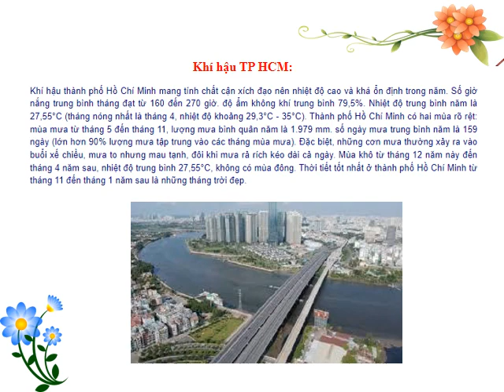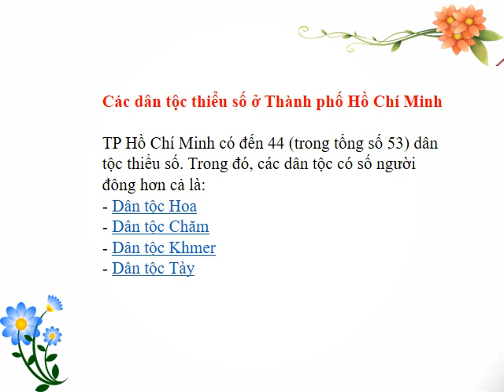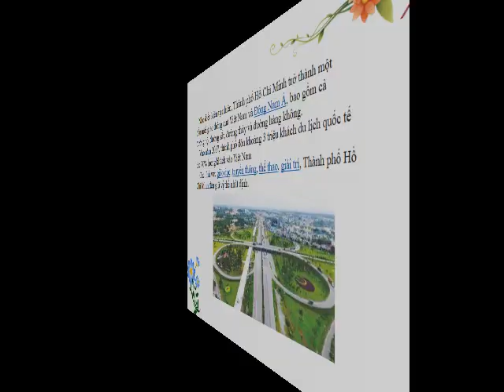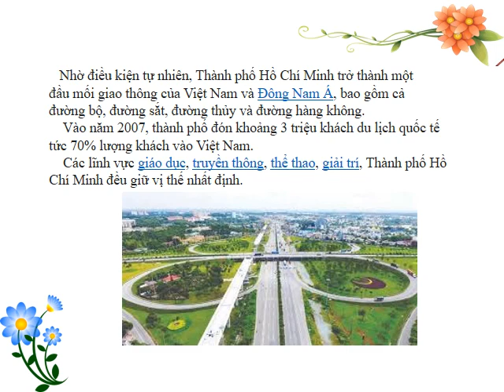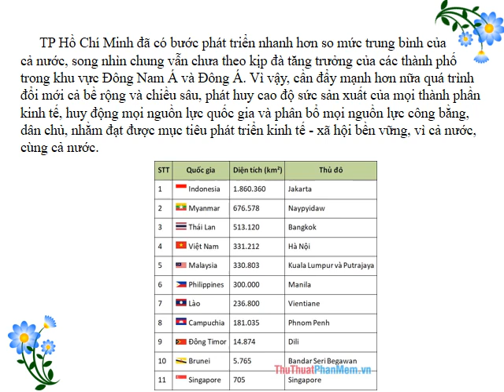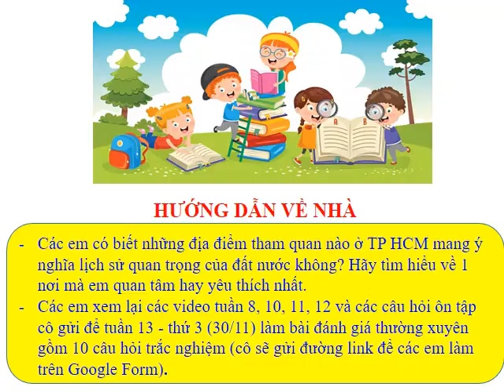GIÁO DỤC ĐỊA PHƯƠNG 6 (Tuần 12 / HK1) - TÌM HIỂU VỀ THÀNH PHỐ HỒ CHÍ MINH